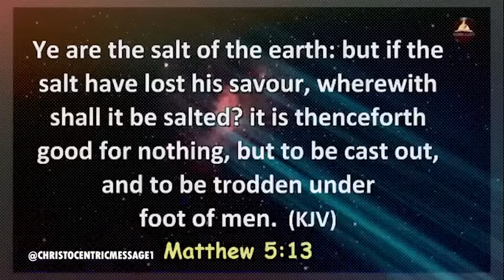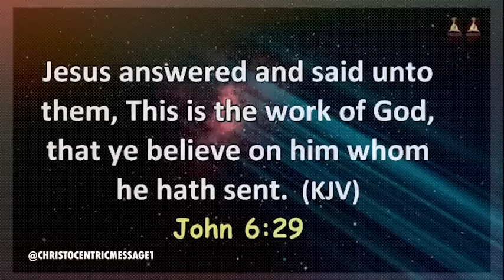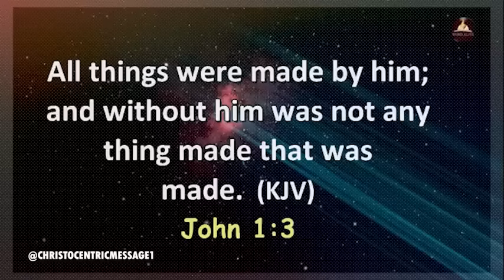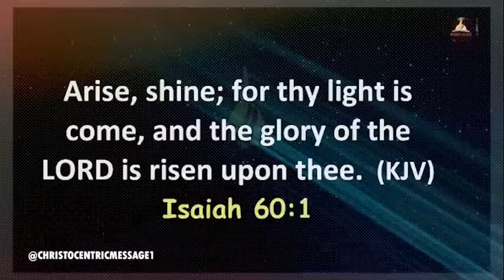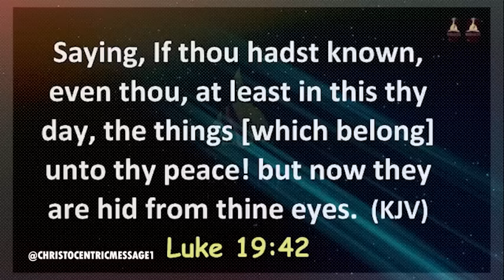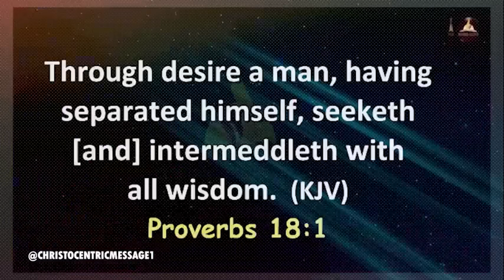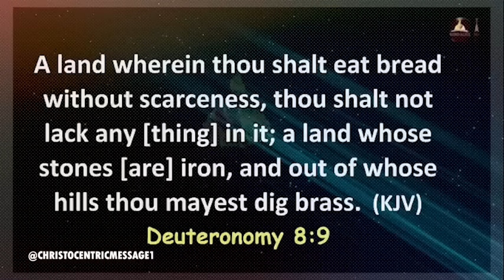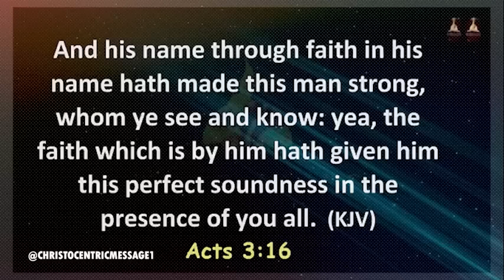SPIRITUAL DISCIPLINES TO HELP GROW YOUR WALK WITH GOD - APOSTLE JOSHUA SELMAN